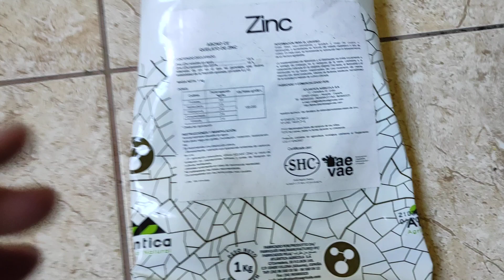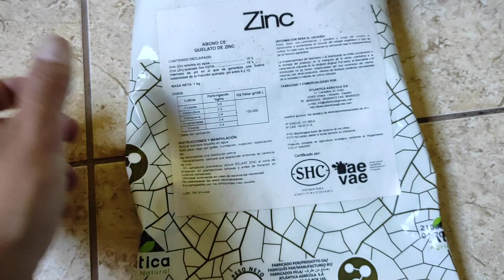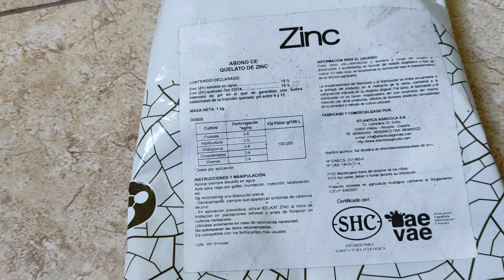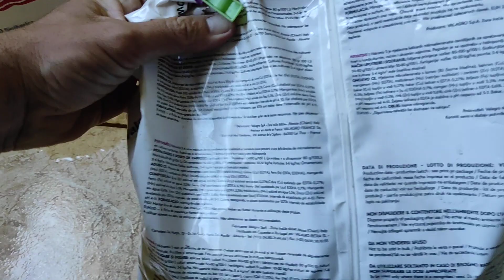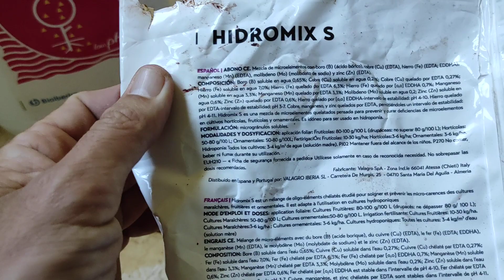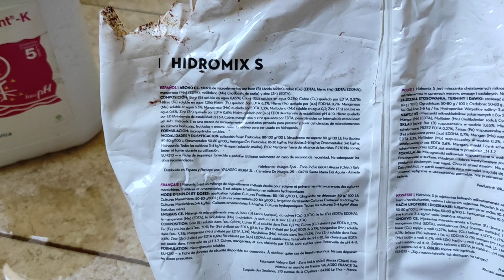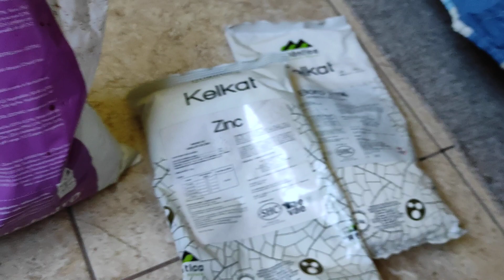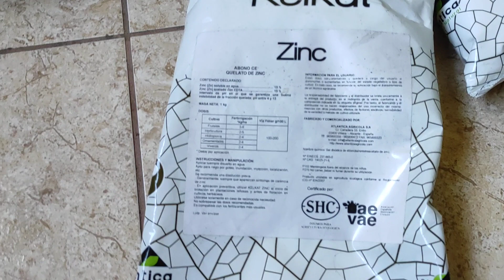Se Pueden Mezclar FERTILIZANTES En AGUACATE O PALTO🥑